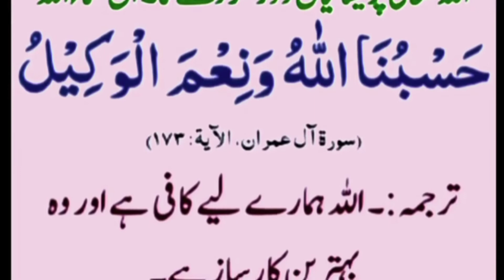Preshani Door Karne ki Dua